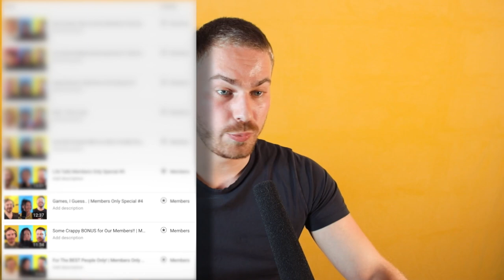WE LIVE IN THE BAD TIMELINE 😱 | #32